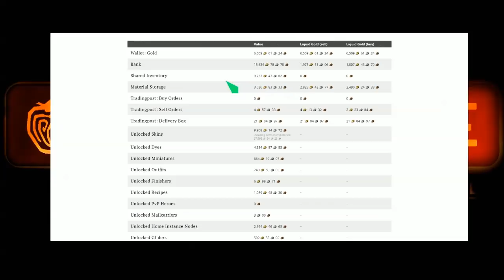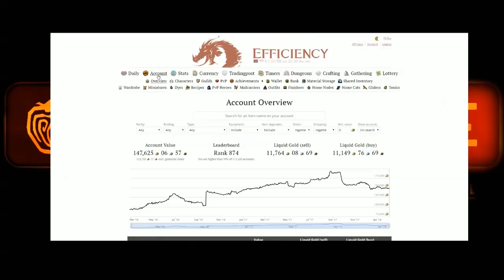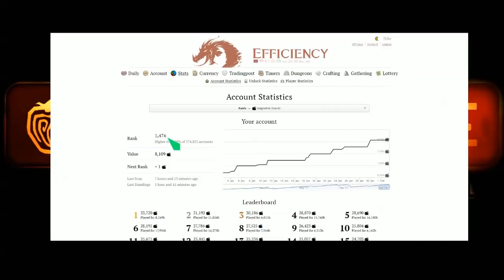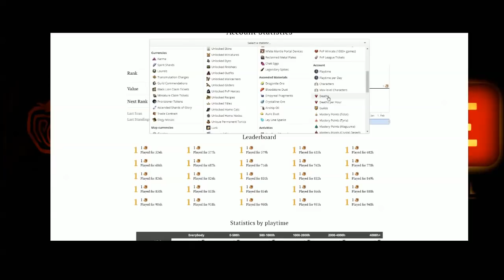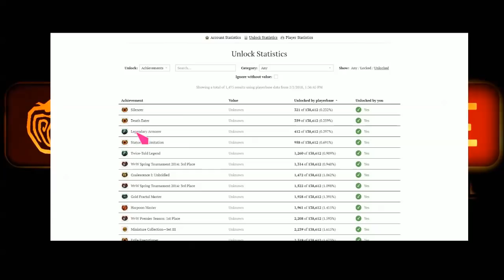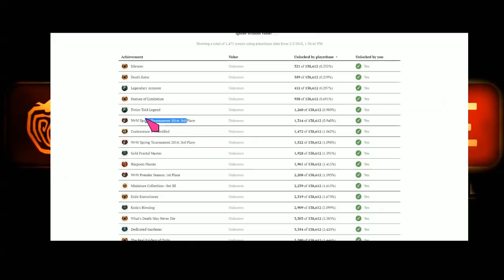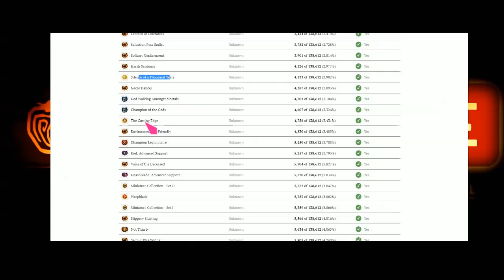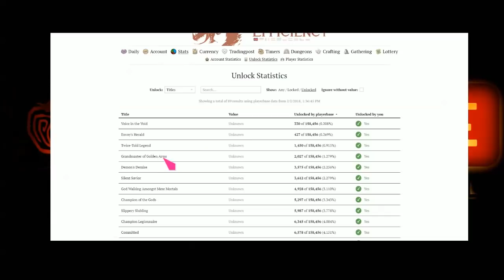ACCOUNT TOUR 2018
Apologize for only 720p but for a video this long 1080 was refusing to render.  Deal with it.